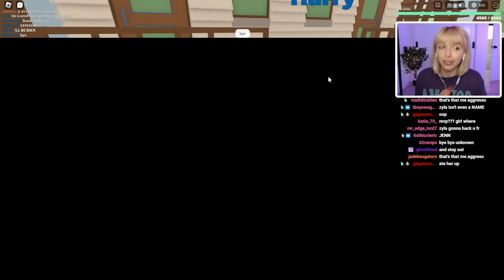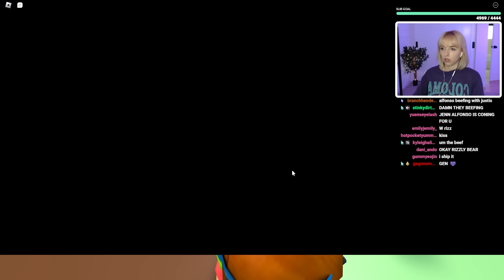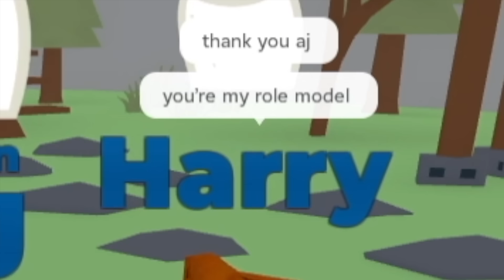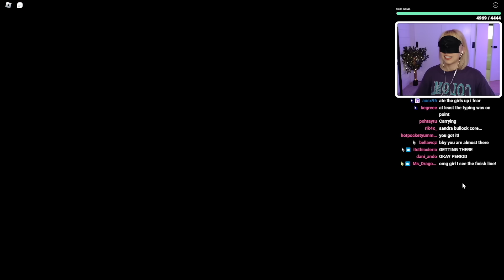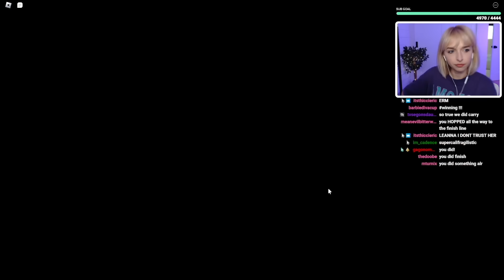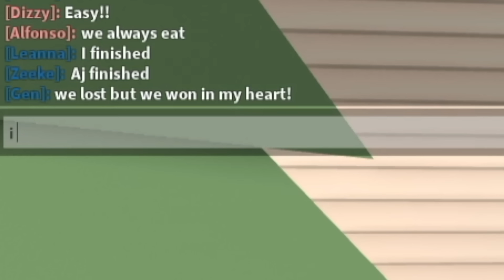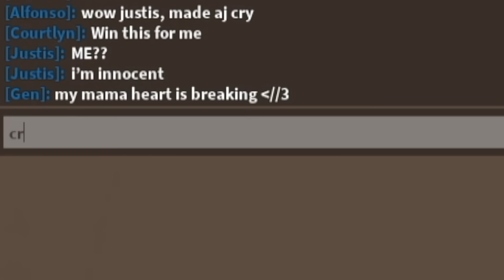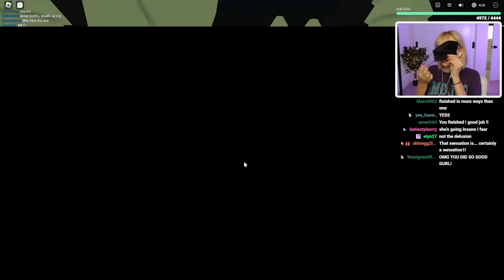can i win ROBLOX TOTAL DRAMA ISLAND blindfolded?